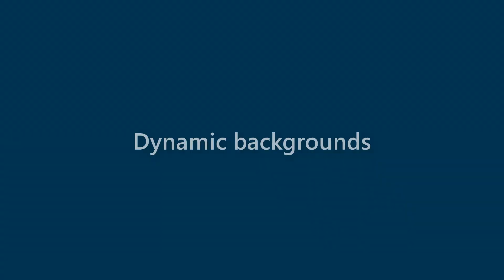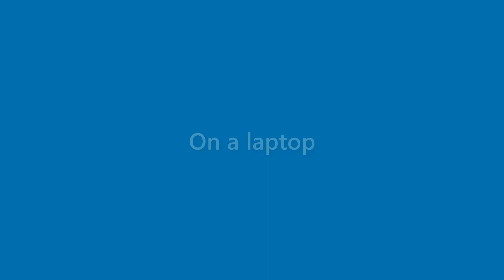Genevieve Osborn - appearance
Name Look - Genevieve Osborn - appearance. In this video we present "Genevieve Osborn" name look and feel in various scenarios.
This video will cover:
How does "Genevieve Osborn" look as a personal letterhead?
How does "Genevieve Osborn" look on a business card?
How does "Genevieve Osborn" look on a computer/laptop screen?
How does "Genevieve Osborn" look with different background colors?
How does "Genevieve Osborn" look with various fonts?